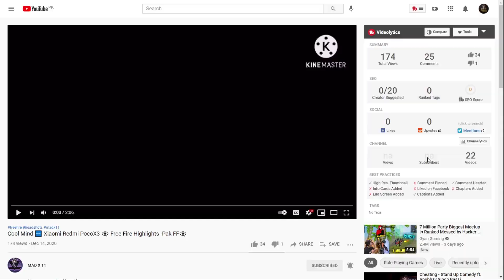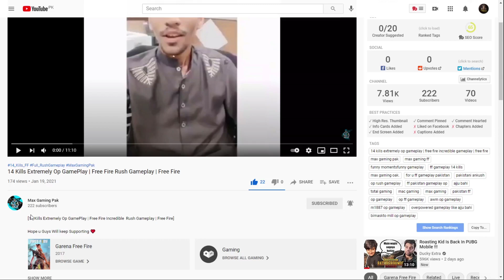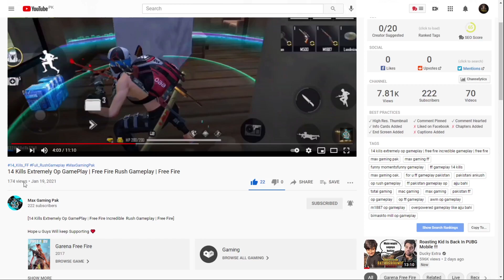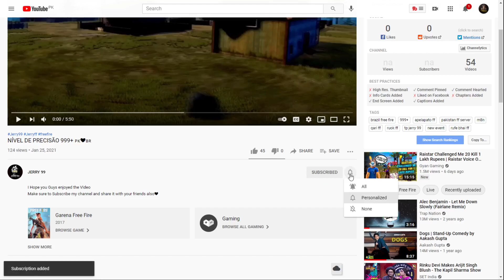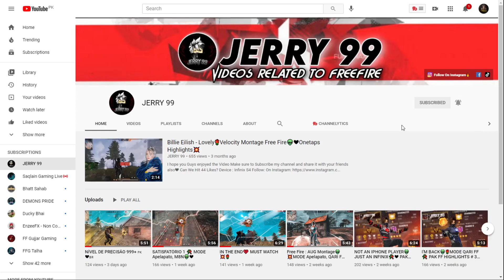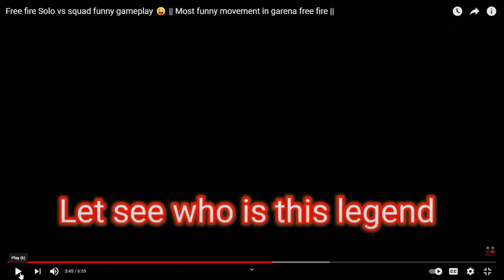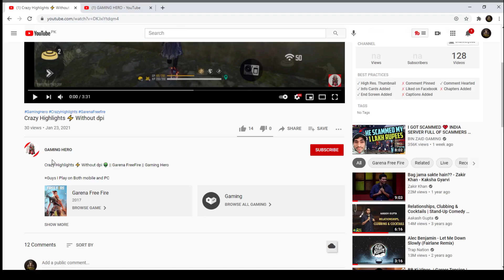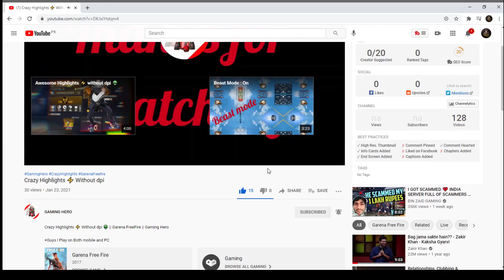Reacting On Hardworking Free Fire YOUTUBERS - ONE TAP MASTERS || FUNNY MOMENTS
Reacting On Hardworking Free Fire YOUTUBERS
ONE TAP MASTERS
FUNNY MOMENTS